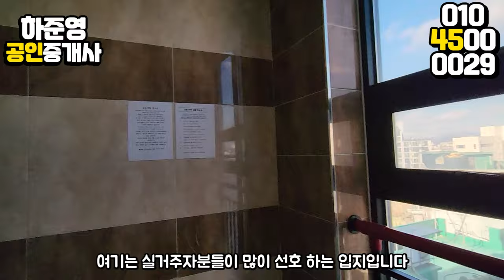대구원룸매매 직접 살집 찾으세요?? 여기도 한번 보세요! 거품없는 수익! 원가정리하는 매매가 수익률도 잘~ 나옵니다.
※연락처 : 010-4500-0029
※카카오톡 ID : 45000029 (검색)
※해당영상 매물번호:220123

▶소재지 : 대구광역시 달서구 두류동 1282-6

▷면적 : 대지 221.5㎡ (구, 67평) / 연면적 491.73㎡ (구,148.7평)

▶거래형태 : 매매
▷거래예정금액 :11억원
▶중개대상물의 종류: 다가구주택

▷사용승인일 : 2014년07월25일
▶총 층수 : 지하 0층 / 지상 4층
▷주차대수 : 8대

▶방향[거실 기준] :남
▷입주가능일 : 등기 이전 후 입주가능
▶방수[근린생활시설 미포함] / 욕실수 : 방 14개 / 욕실 12개

▷관리비[청소비용,승강기 유지비용 등] : 매월 약 200,000원 예상

◆대표:沈民貞
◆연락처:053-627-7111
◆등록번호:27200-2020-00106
◆소속공인중개사 : 하준영